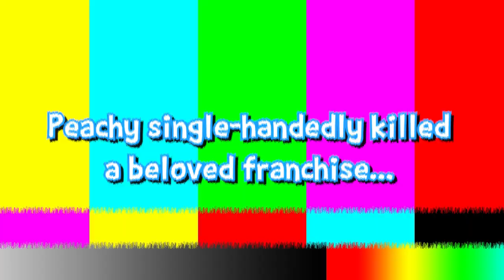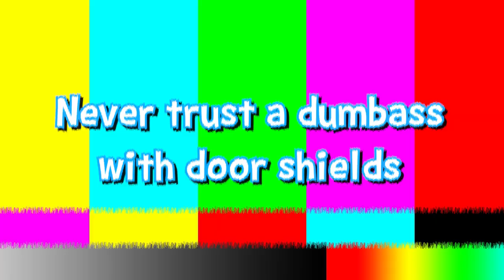[ Dark Souls III ] the CATACOMBS of CARTHUS ft. MANARKEY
As the duo venture further into the realm of Dark Souls (III), the Peach slowly begins to give less fucks, deteriorating into a detriment for the team!

Work hours:
Roughly 90 hours in total on this project.

Final notes: I'm a little surprised I haven't been bit by any of the youtube copyright bots.